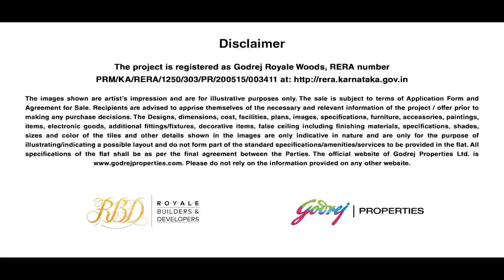Godrej Royale Woods Devanahalli, Near Bangalore Airport.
Bangalore's best budget luxurious apartments for nature lovers.